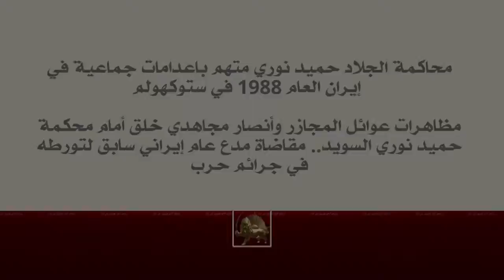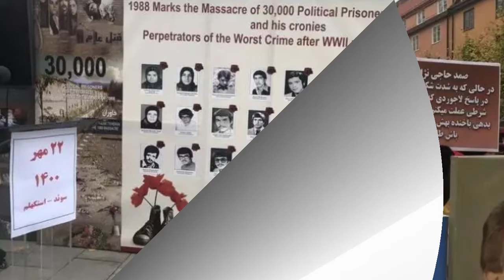مظاهرات أنصار مجاهدي خلق الإیرانیة في سوئد 14 اکتوبر 2021